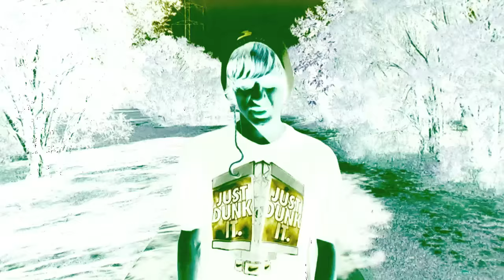CORRUPTED MINDS by $nowdy (feat. Shane Clayton)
Guitar loop taken from Tracey Chapman song "Fast Car"